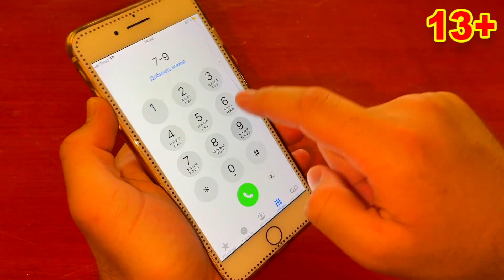Sorcerer Brother Mr. Joe Enchanted Urus VS Mr. Joe in Race Pretend Play